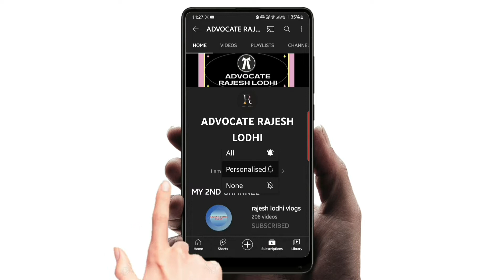ब्याज निकालना सीखें 2022 | byaaj kaise nikale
ब्याज निकलना सीखें 2022 | byaaj kaise nikale | byaaj kaise nikaalte hain | byaj nikalne ka tarika |

Lots of ❤️🙏

ADVOCATERAJESHLODHI laweducation youtubevideo seo#youtubeseo#ब्याजनिकलनासीखें2022#byaajkaisenikale#byaajkaisenikaaltehain#byajnikalnekatarika